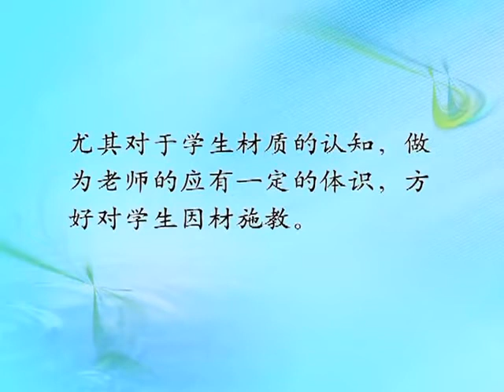Nang Cao Giang Day Toan Dien 05 Hoa